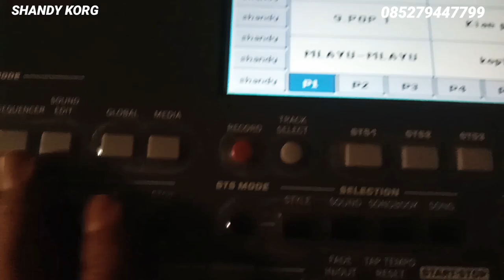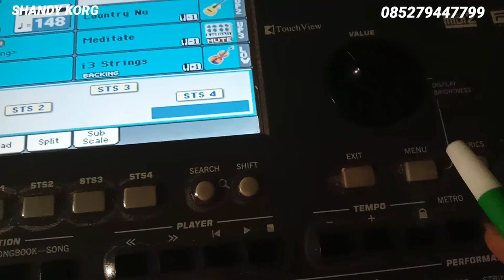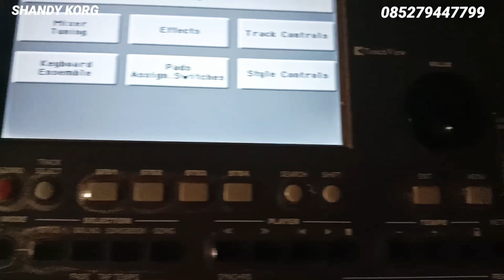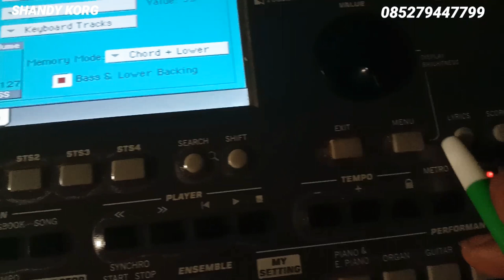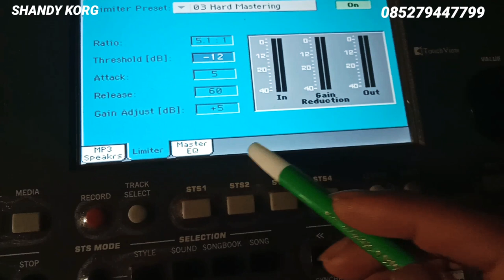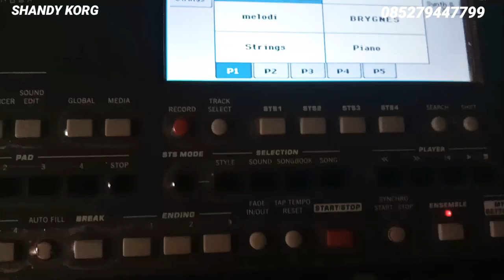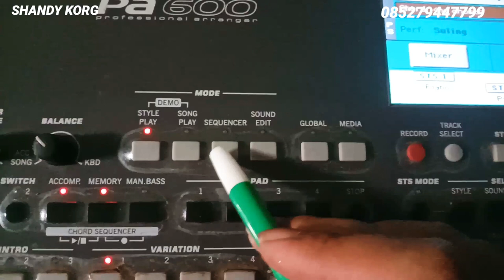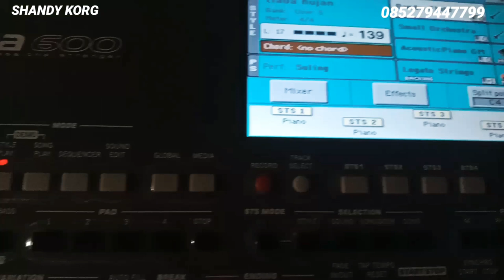Pemahaman menu tombol pada KORG pa600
kali ini saya akan membagikan tutorial,bagaimana memahami menu-menu tombol pada keyboard KORG pa600 dan seri KORG lainnya yang mana sangat perlu untuk di ketahui karena tanpa kita paham akan menu-menu tombol pada keyboard KORG nanti bisa terjadi kesalahan saat kita tekan tombol-tombol tersebut untuk itu saya membagikan cara ini supaya teman-teman yang baru memegang keyboard KORG bisa memahami tombol-tombol tersebut, langsung saja ikuti tutorialnya semoga bermanfaat
🎹🎹🎹🎹🎹🎹🎹🎹🎹🎹🎹🎹🎹 manual,W27AsGg(selimut biru), tinggal nikah), terlarang), yang pertama